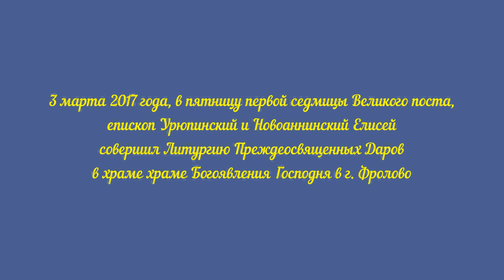Епископ Елисей. Пятница первой седмицы Великого поста. Литургия Преждеосвященных Даров.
Архиерейское служение в пятницу первой седмицы Великого поста. Литургия Преждеосвященных Даров в храме Богоявления Господня в г. Фролово.

3 марта 2017 года, в пятницу первой седмицы Великого поста, епископ Урюпинский и Новоаннинский Елисей совершил Литургию Преждеосвященных Даров в храме Богоявления Господня в г. Фролово.

Его Преосвященству сослужили: настоятель храма протоиерей Феодор Андрощук, благочинный Фроловского округа иерей Владимир Тарасов, протоиерей Петр Пильгуев, иерей Евгений Агеев, иерей Димитрий Дычкин, диакон Лев Сергеев.

За богослужением молились прихожане храма, учащиеся Православной гимназии в честь прпп. Старцев Глинских г. Фролово с педагогами.

Проповедь перед святым причастием произнес клирик храма иерей Евгений Агеев.

Большинство верующих исповедались и причастились Святых Христовых Тайн.

По заамвонной молитве Владыка совершил молебный канон великомученику Феодору Тирону.

В конце молебна Владыка Елисей освятил коливо, которое в этот день вкушают в память о чуде святого Тирона, который явился во сне епископу Антиохийскому Евдоксию и повелел ему сообщить христианам, чтобы они не покупали оскверненную императором Юлианом Отступником идоложертвенной кровью пищу, но употребляли отваренные зерна пшеницы — коливо.

Этим воспоминанием Церковь внушает верующим, что пост угоден Богу и что постящиеся находятся под особым покровительством Божиим.

В конце Богослужения Его Преосвященство обратился к верующим с проповедью.

По сложившейся традиции, каждому верующему в этот день было передано освященное коливо.

В пятый день Великого поста Святая Церковь вспоминает чудо великомученика Федора Тирона, совершенное в 362 году.
По преданию, почти через 50 лет после кончины святого Феодора Тирона (он был сожжен за исповедание веры Христовой), император Юлиан Отступник, желая осквернить христианский Великий пост, приказал Константинопольскому градоначальнику каждый день в течение первой недели поста тайно кропить кровью идольских жертв съестные припасы, продаваемые на рынках. Но по милости Божией великомученик Феодор явился во сне епископу Евдоксию, рассказал об этом распоряжении Юлиана и повелел не покупать продукты на рынке, а вместо оскверненной пищи употреблять в течение недели коливо – вареную пшеницу с медом. В память этого события Православная церковь до сих пор ежегодно отмечает память великомученика Феодора Тирона в первую субботу Великого поста.